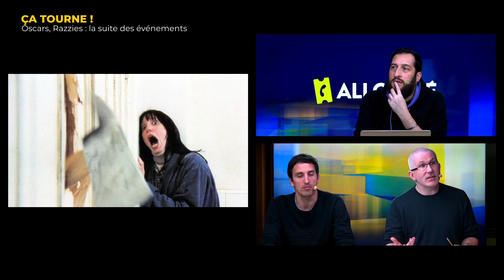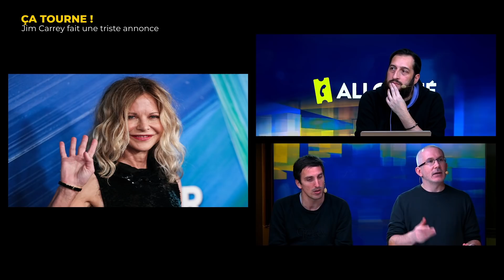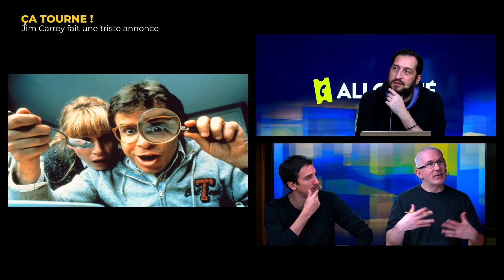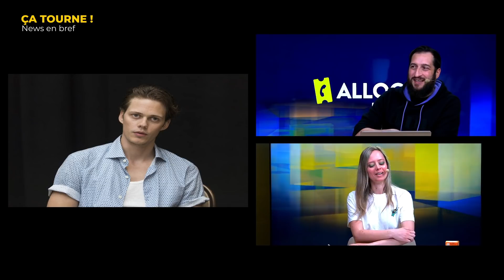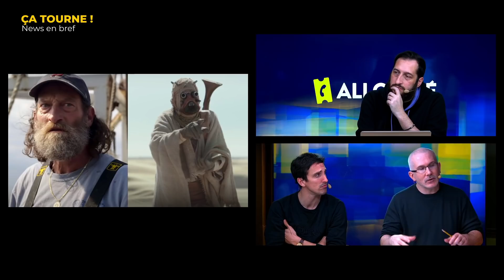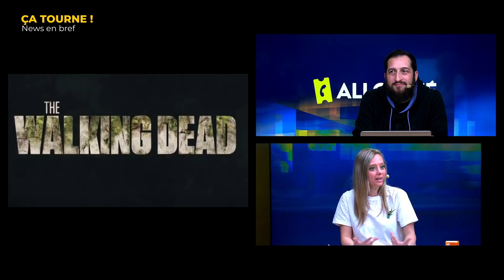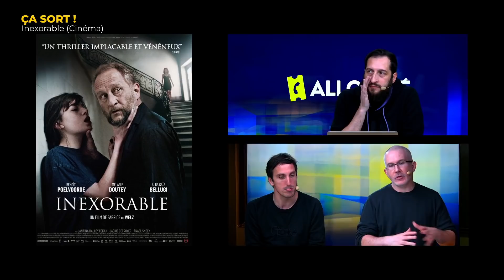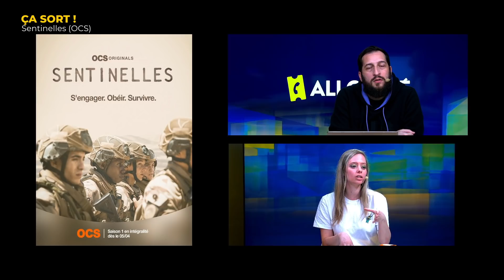Retour sur la CARRIÈRE de BRUCE WILLIS | ALLOCINE L'ÉMIISSION #94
Allociné l'émission du Mardi 5 Avril 🎬

00:00 : Introduction
04:29 : Ça tourne !
36:15 : Ça parle - Bruce Willis prend sa retraite
01:06:40 : L'invité - Pierre Perifel, réalisateur des Bad Guys
01:22:08 : Coup de Projo en direct du CanneSeries
01:32:19 : Ça sort !

Les réseaux de la team Allocinélémission

Allociné : l’émission, c’est quoi ? 🎬
Séries TV, Blockbusters, people, Netflix, Disney+, Amazon Prime Video... Retrouvez chaque semaine les équipes de LeStream et de AlloCiné pour un rendez-vous ciné-séries incontournable.
Qu'attendre de la phase 4 du Marvel Cinematic Universe ? Est-ce que Dune va devenir la nouvelle grande saga de la SF ? Walking Dead va-t-elle réussir sa fin ?
Les réponses avec Yoann Sardet, la rédaction d'AlloCiné© et les experts ciné de LeStream : Genius, Ted Etienne, Nanix et Menraw.